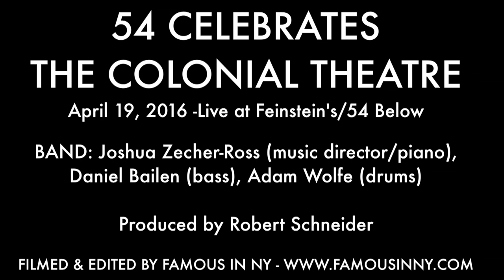Rebecca Spigelman - "Sing Happy" (John Kander & Fred Ebb)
54 CELEBRATES THE COLONIAL THEATRE
April 19, 2016 - Live at Feinstein's/54 Below

BAND: Joshua Zecher-Ross (music director/piano), Daniel Bailen (bass), Adam Wolfe (drums)

Produced by Robert Schneider